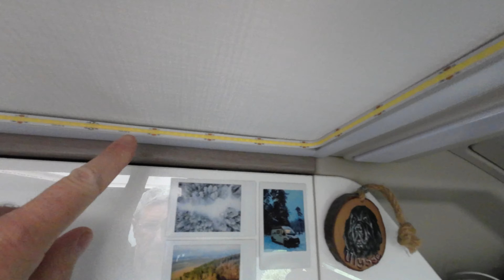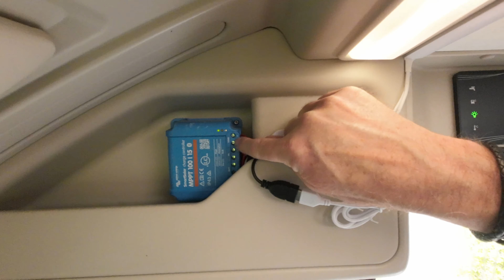Installation d'un ruban LED dans mon van ? Hyper facile !!!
L'installation d'un ruban ELD dans mon van est grandement facilité par le fait que j'ai un chargeur Victron disposant d'une sortie load et que ce dernier est installé au bon endroit !